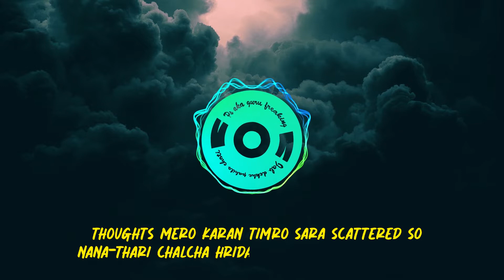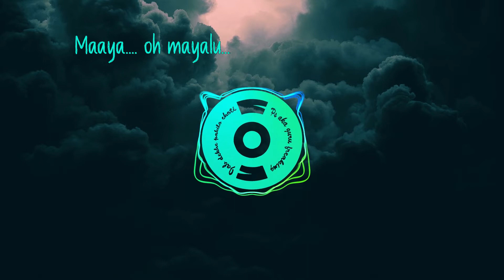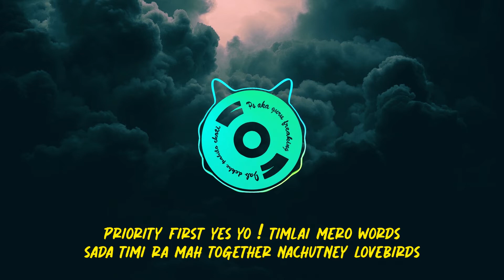Ps aka guru freaking - jaba dekhe pahilo choti ft. Sairaj Khati | Nephop Mirik 2022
Ps aka guru freaking - Jaba dekhe pahilo choti ft. Sairaj Khati | Nephop Mirik

If so, here's you need to know that I use this channel to explore
ART | EDUCATION | ENTERTAINMENT | VIDEO EDITING TECHNIQUES | CRAFT | DANCE | SONG etc. to help you.